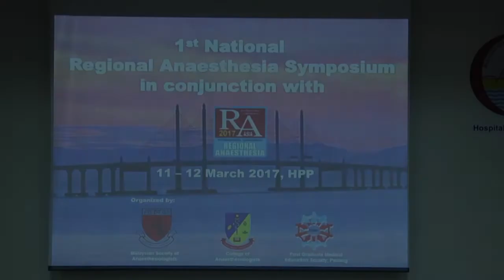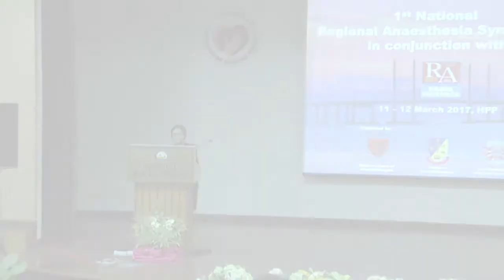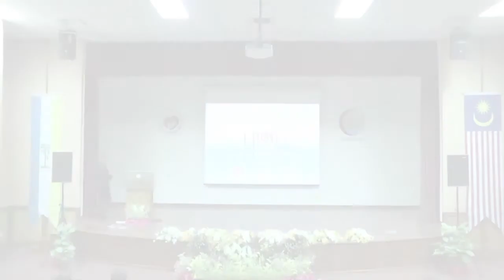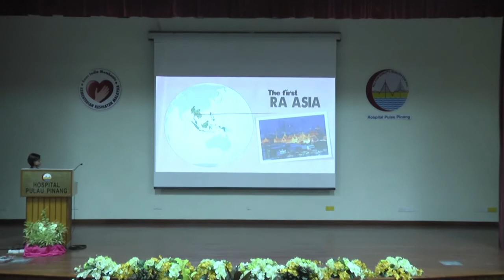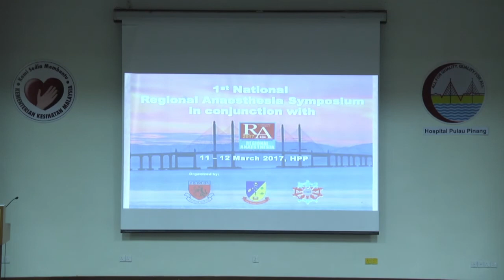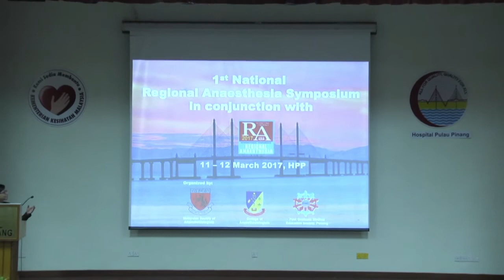Opening Ceremony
Opening Ceremony of the 1st National Regional Anaesthesia Symposium in Malaysia 2017

Future videos related to regional anesthesia will be posted to the official Malaysia SIGRA